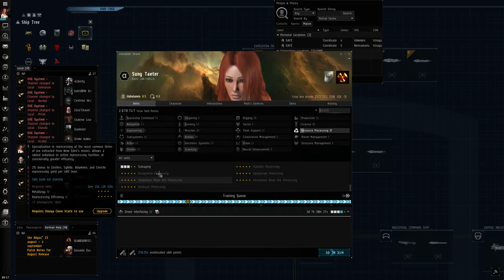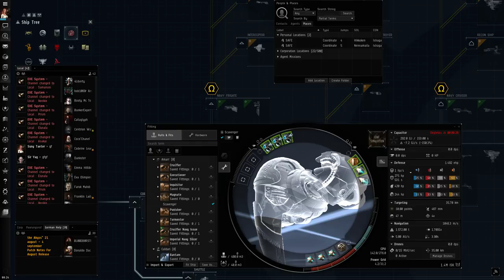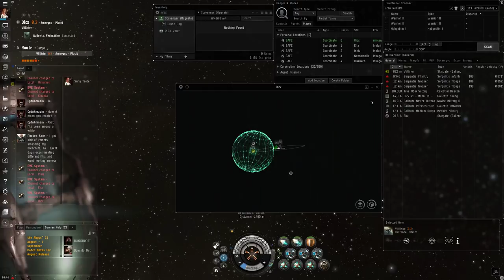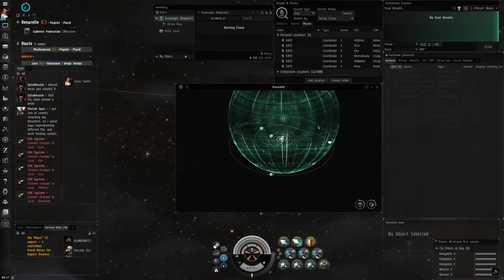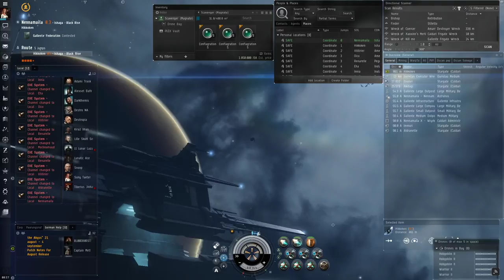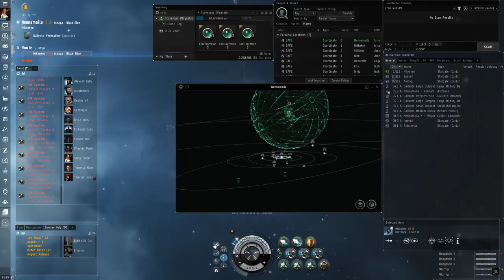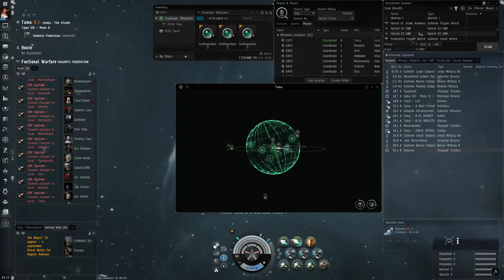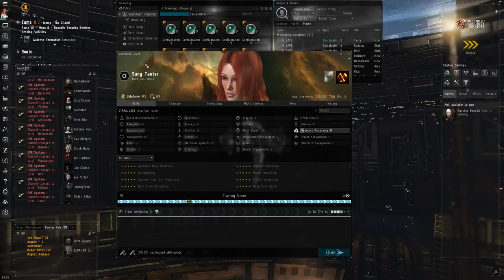Eve Online | Alpha Anfänger Geld und Spaß in einem und das ohne Einsatz! Ninja Salvaging!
Im heutigen Video zeige ich Euch eine "Proffession", mit der Ihr akzeptable Einkünfte erzielen könnt, dabei noch Spaß habt und wichtige Fähigkeiten (nicht Skills, sondern persönlich) für Euren Spielfortschritt lernt!! Willkommen in der Grundschulklasse der Ninja Salvager! Viel Spaß mit dem Video!

Timeline:
01:50 Schiffe
08:40 Wie finde ich passende Systeme
13:25 Overview (nötiges Werkzeug)
14:40 Schiff versichern und gelber Punkt
16:10 Farbige Hintergründe
16:25 Directional Scan und auf in den Lowsec
(^^ da gehts los!!)
18:20 Safespots
28:10 NPC's in Plexen
38:20 Vince wird gejagt
56:55 Gibt ja doch noch ein bisschen Geld

Benötigte Skills:
Alle:
Rassenfregatte 1
Afterburner 3
CPU Management 1
High Speed Maneuvering 1
Hull Upgrades 1
Mechanics 3
Navigation 3
Power Grid Management 3
Salvaging 1 (3)
Science 1
Survey 3
Spaceship Command 1
Tactical Shield Manipulation 1

zusätzlich:
Probe:
Shield Upgrades 1

Heron:
(Electronic Warfare 1)
Shield Upgrades 1
Power Grid Management 4

Imicus:
Capacitor Management 2
Shield Upgrades 1

Fittings:
[Magnate, Scavenger]

Type-D Restrained Inertial Stabilizers
Nanofiber Internal Structure I

5MN Y-T8 Compact Microwarpdrive
Adaptive Invulnerability Field I
1MN Y-S8 Compact Afterburner

Salvager I
Salvager I
Salvager I

[Empty Rig slot]
[Empty Rig slot]
[Empty Rig slot]

[Heron, Scavenger]

1MN Y-S8 Compact Afterburner
5MN Y-T8 Compact Microwarpdrive
EM Ward Amplifier I
[Empty Med slot]

Salvager I
Salvager I
Salvager I

[Empty Rig slot]
[Empty Rig slot]
[Empty Rig slot]

[Imicus, Scavenger]

Micro Auxiliary Power Core I

1MN Y-S8 Compact Afterburner
5MN Y-T8 Compact Microwarpdrive

Salvager I
Salvager I
Salvager I

[Empty Rig slot]
[Empty Rig slot]
[Empty Rig slot]

[Probe, Scavenger]

1MN Y-S8 Compact Afterburner
5MN Y-T8 Compact Microwarpdrive

Salvager I
Salvager I
Salvager I

[Empty Rig slot]
[Empty Rig slot]
[Empty Rig slot]